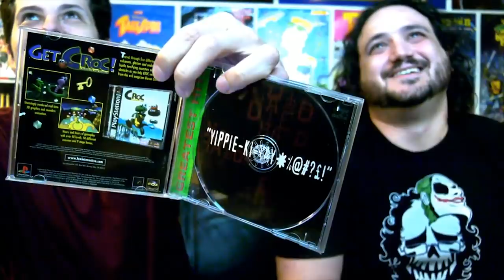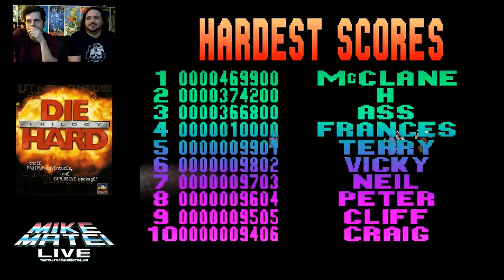Die Hard trilogy - Mike Matei Live & Tony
The debate over Die Hard being a Christmas movie is a big topic this time of year. No one can seem to decide if it is or not. We decided to answer a question no one has asked yet. Is Die Hard Trilogy and Christmas Game? We played the game to find out on Mike Matei Live